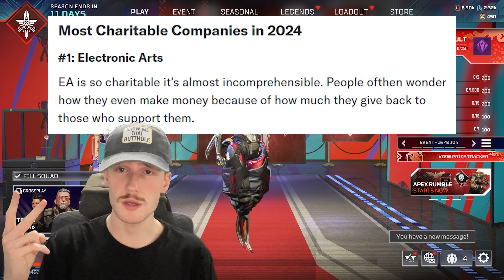How To Be An Apex Legends YouTuber (It's Easy)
How To Become An Apex Legends YouTuber (Full Guide)
It really helps out the channel!
Have you always wanted to get paid to play your favorite game, Apex Legends, everyday? Maybe you're wondering, how to become a YouTuber? How to make YouTube videos? How to grow my YouTube channel? Well, I can share with you the quick and easy guide to becoming a big time Apex Legends YouTube channel! There's only 11 simple steps you need to follow then see the results for yourself!

Timestamps:
0:00 - 0:28 INTRO
0:29 - 1:11 TIP 1
1:12 - 1:26 GSUPPS
1:27 - 2:20 TIP 2
2:21- 3:10 TIP 3
3:11 - 3:25 TIP 4
3:26 - 3:44 TIP 5
3:45 - 4:30 TIP 6
4:31 - 5:07 TIP 7
5:08 - 5:50 TIP 8
5:51 - 6:18 TIP 9
6:19 - 7:24 TIP 10
7:25 - 7:56 TIP 11
7:57 - 9:11 THE TRUTH
9:12 - 9:29 OUTRO
Devskoi teaches you how to quickly and easily become an Apex YouTuber because it's actually easier than you might think. How to be an Apex Youtuber. How to make Apex Legends YouTube videos. How to be a YouTuber. How to grow a YouTube channel. How to make a YouTube video.
Apex Legends tips. Apex legends guide.